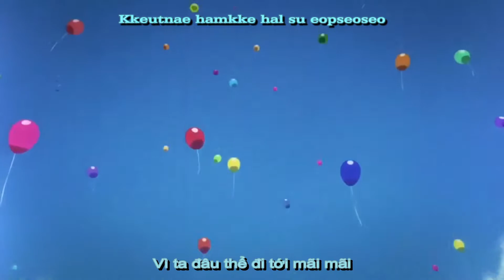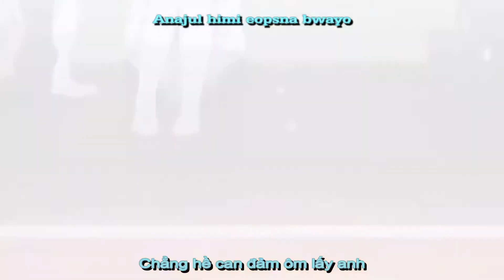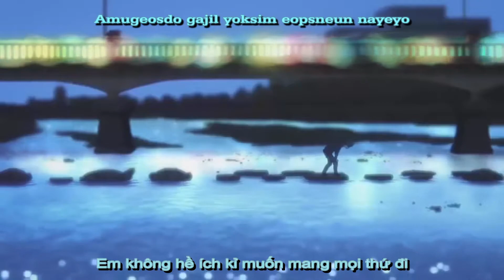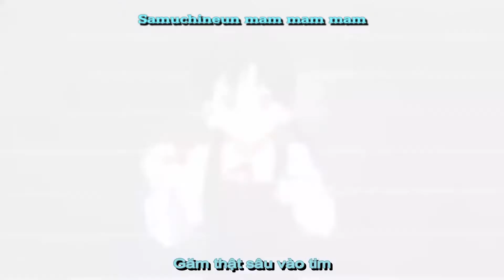[AMV][Vietsub] Star and Sun (별과 해) - KEI (Ruler - Master Of The Mask OST)